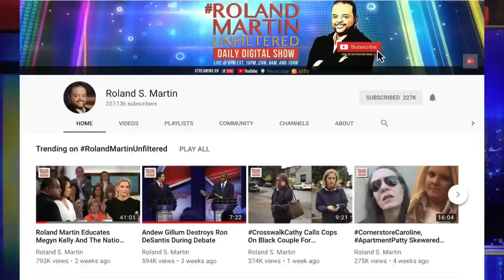Roland And Black Conservative Rumble Over Trump Having 'Compassion' For Furloughed Federal Workers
As the government shutdown continues to cause hardships for more than 800,000 federal workers, Conservative panelist C.J. Jordan, Senior VP of Government Affairs for the  Steptoe Group believes Donald Trump has compassion for those directly impacted by the partial government shutdown

Roland Martin, Dr. Gregg Carr, Cleo Manago and Deron Cloud strongly disagreed with Jordan's assertion that Trump has compassion for the workers who have been furloughed and will not receive paychecks on Friday as a result of the government shutdown.
Hundreds of furloughed government workers and contractors descended on the White House on Thursday to plead to be allowed to return to work.

President Donald Trump wasn't at the White House, but many of the protesters blamed him for the shutdown, which has now stretched in to its 20th day with no end in sight.